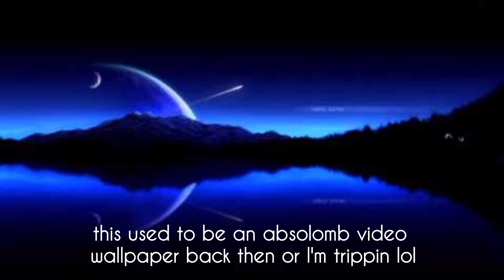Periphery - Absolomb Full Instrumental Cover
I'm such a fuckinf beast let's goooooo this is insanw